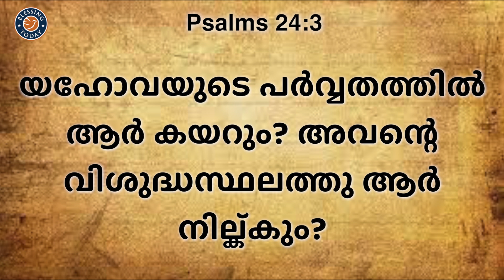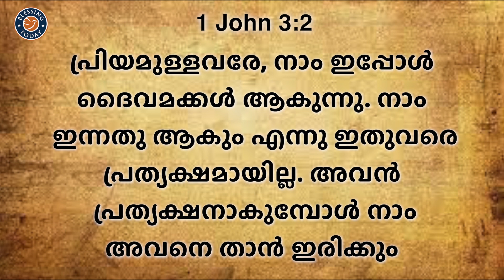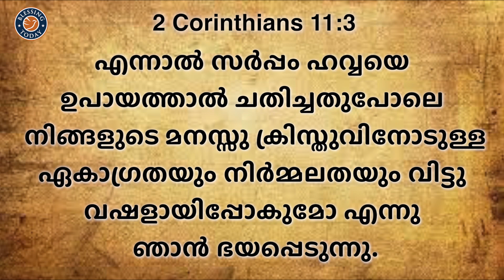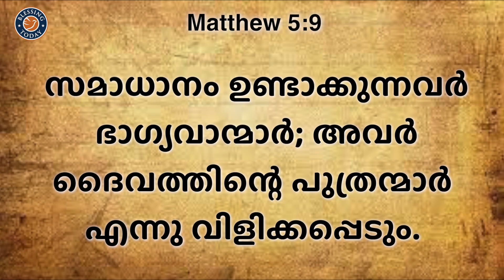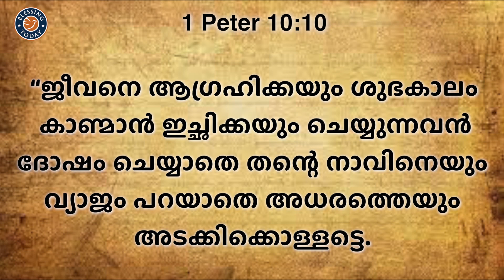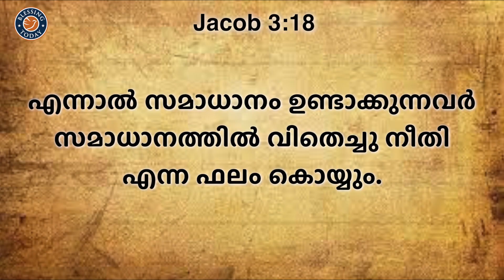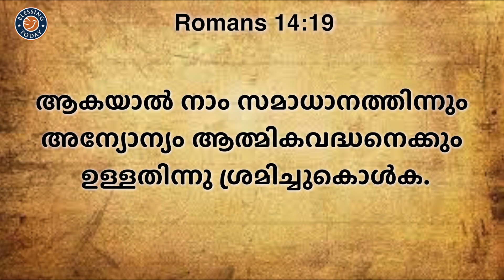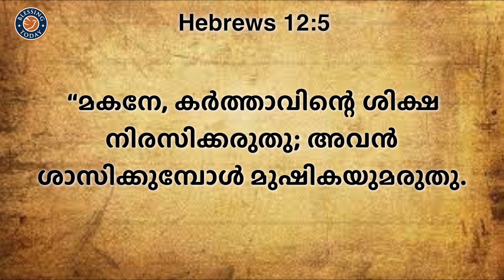Malayalam Bible Study | Book Of Matthew | Chapter 5:8-10 | Br. Damien Antony | മത്തായിയുടെ സുവിശേഷം